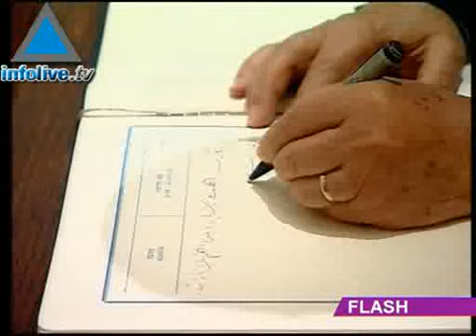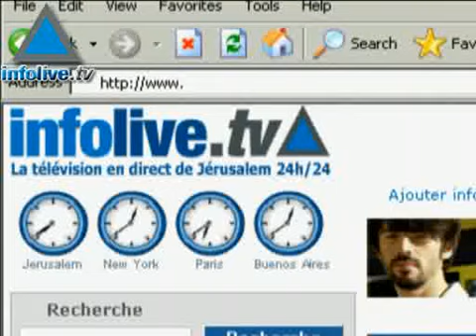Journal du 20 novembre 2007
Les titres:
- Ashkenazy opposé à la libération des 441 prisonniers palestiniens
- Rencontre Moubarak-Olmert
- Violentes critiques de l'opposition suite à l'attentat de cette nuit
- Poutine menace
- Tremblements de terre en Israël
- Rafael signe un contrat aux Etats-Unis